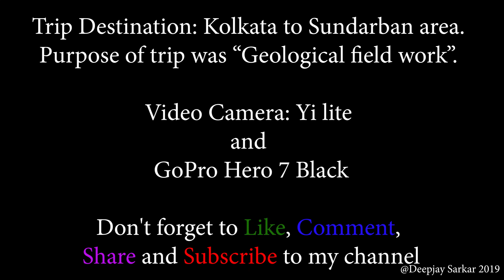trip Geology field trip Stable isotopes # Sundarban field trip 2019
This video was taken by Nikon D810 + Nikon 200-500 mm F5.6 and Digitek tripod.